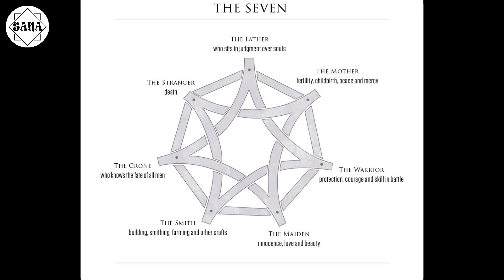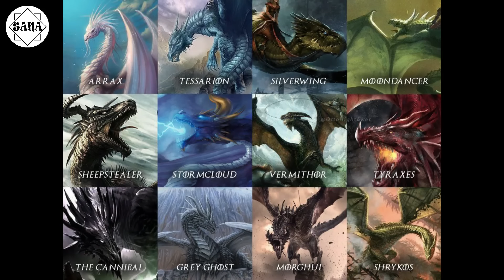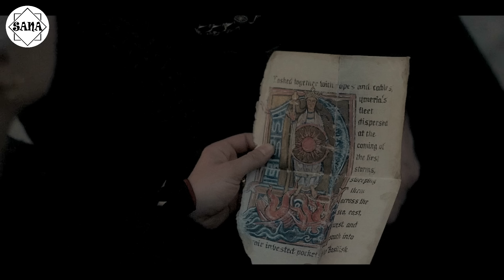'HOUSE OF THE DRAGON' Season 1 (Part 4) explained in Manipuri | Epic / Drama / Fantasy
House of the Dragon is an American fantasy drama television series created by George R. R. Martin and Ryan Condal for HBO. A prequel to Game of Thrones (2011–2019).
the series begins about 100 years after the Seven Kingdoms are united by the Targaryen Conquest, nearly 200 years before the events of Game of Thrones, and 172 years before the birth of Daenerys Targaryen.

before doing anything. I will respectfully remove it.